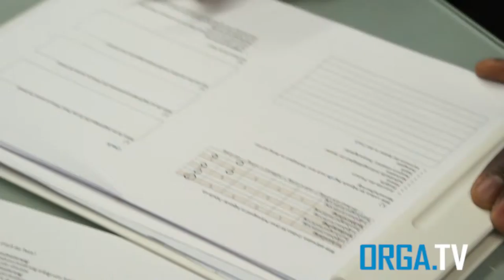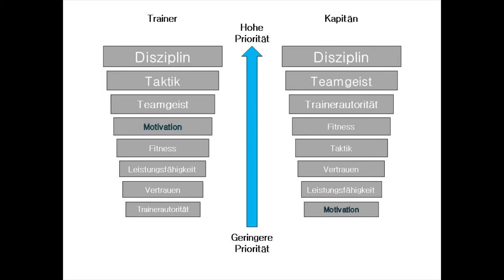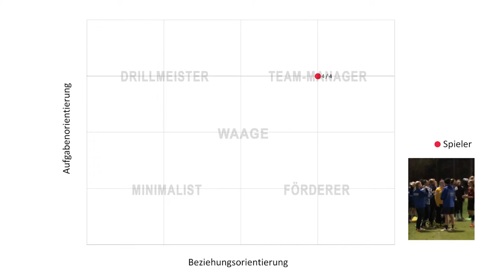OrgaTV - Leadership im Sport - Fußball Frauen